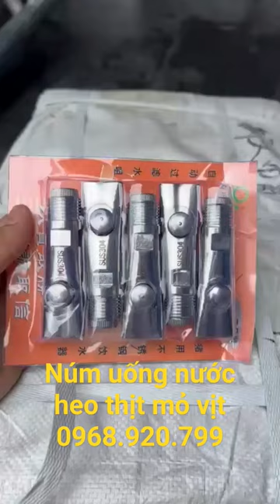Núm uống nước cho heo nái Inox Su304 cao cấp